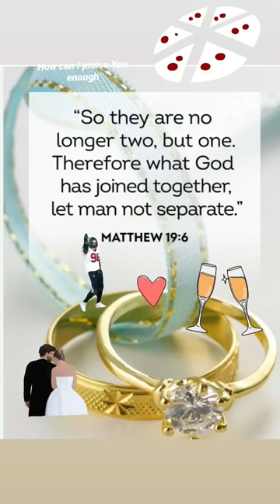Matthew 19:6!!! Hallelujah!